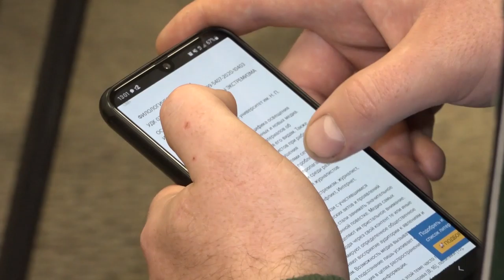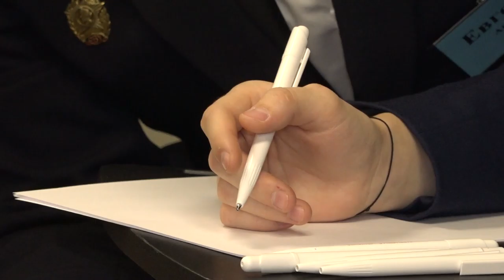Дебаты «Освещение экстремистских проявлений в СМИ»